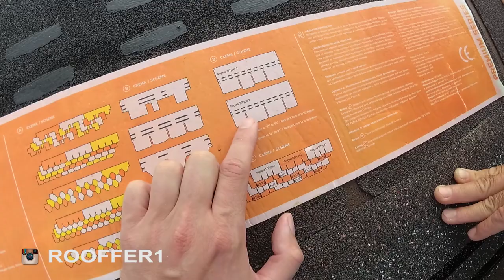Монтаж гибкой черепицы Монтаж мягкой кровли Шеф монтаж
В этом видео ролике, я приехал на шеф монтаж, для того, чтобы показать, как правильно монтировать гибкую черепицу, ну или еще как ее называют, мягкую кровлю.
Монтаж мягкой кровли это сложный технический процесс, который имеет свои детали и если бригада не обладает нужным опытом, то конечно могут быть ошибки, которые в последствии приведут к большим или не большим проблемам.
В этом ролике я показываю бригаде, как правильно работать с гибкой черепицей - Деке саппоро, очень интересная кровля, которая имеет красивую форму и при укладке получается трехслойной, что делает кровлю еще более герметичной, так сказать тройная защита, а если добавить еще и подкладочный ковер то, кровля получается четырехслойной.
Монтаж гибкой черепицы производится по холодному варианту без пленок и контрбруса, так как на кровле будет холодный чердак, можно пойти по такому пути, таким образом можно сыкономить небольшое кол-во денег.